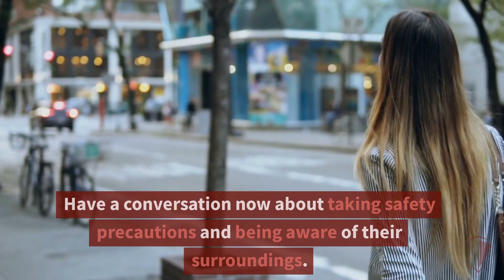Packing for College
Packing your student for college? If so, prioritize safety!

Have a conversation now about taking safety precautions and being aware of their surroundings.

Whether traveling around campus between classes or jogging in the area, being smart about safety is critical.

Pepper spray is great for self-defense … But always be aware of local laws regarding pepper spray.

Remember that pepper spray has an expiration date, so order fresh canisters now.

Remind your student to always lock their dorm or apartment windows and doors.

Using a simple door alarm can add great security. Ours are battery-operated, portable, and wireless.

Order our College Student Package. It is the perfect inexpensive set featuring pepper spray and a door alarm.

Keep your student SAFE while they are at college!